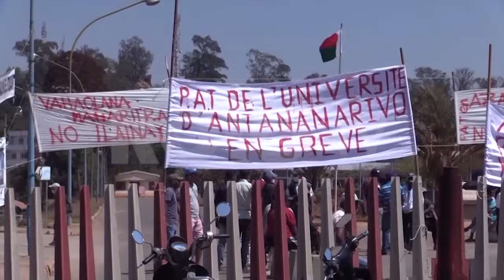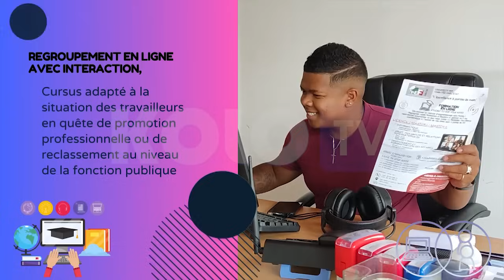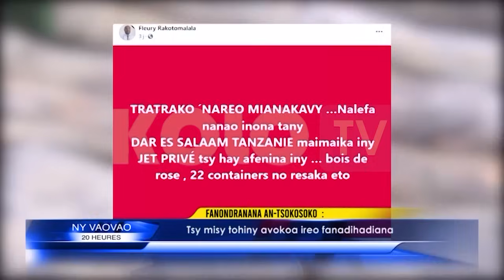NY VAOVAO DU 02 FEVRIER 2024 BY KOLO TV